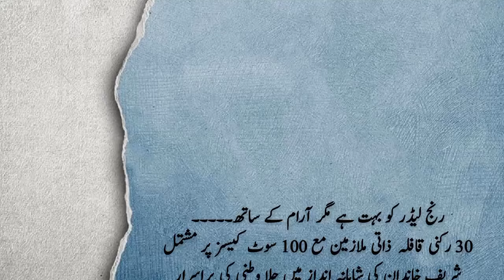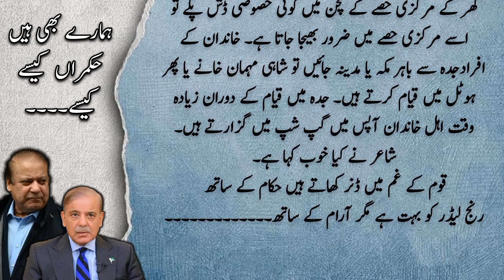ایک شاہانہ جلاوطنی کی چشم کشا کہانی | ہمارے بھی ہیں حکمراں کیسے کیسے | Political History of Pmln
The mysterious story of Sharif family's exile | What was the real reason behind all of this?

pakistan news
latest news
breaking news
daily pakistan
pakistan latest news
daily news
latest pakistan news
pakistani news
pakistan politics
pakistan political crisis
politics
politics news
pak army
political crisis
pakistan political history
new political party in pakistan
pakistan political crisis news
hassan nisar
column
latest column
pakistani columnist
javed
javedch
daily urdu column
urdu columns
daily columns
24 News
92 News
Aaj News
Abb Takk News
ARY News
BOL News
Capital TV
Channel 5
City 41
City 42
Dawn News
Dunya News
Express News
Geo News
Geo Tez
GNN
GTV News
Hum News
Koh-e-Noor
Lahore News
News One (Pakistani TV channel)
PTV News
Public News
Rohi
Samaa TV
SUCH TV